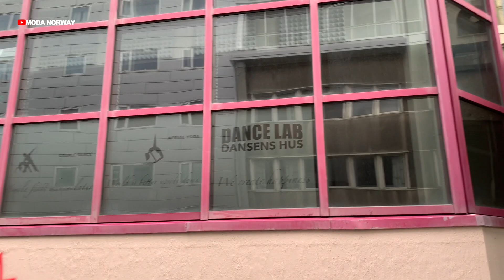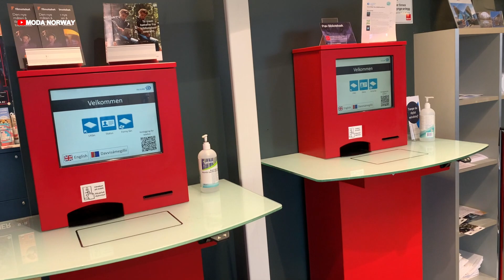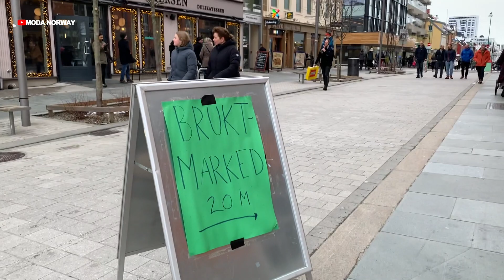SUASANA DI KOTA PARIS DI KUTUB UTARA RAMAI NAN INDAH DI MUSIM SALJU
Di vlog hari ini masih lanjutan dari liburan
Kali ini vlognya kita jalan-jalan di kota Paris di Kutub Utara yang ramai nan Indah

Yuk kita nonton vlognya bersam sama
Salam hangat dan sehat selalu buat semua🥰